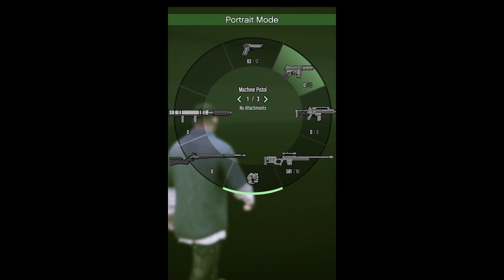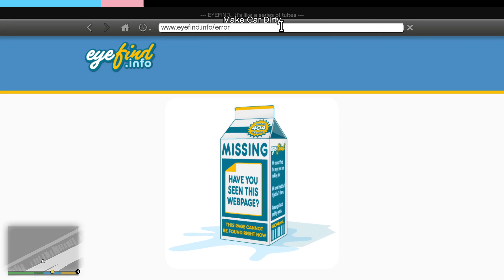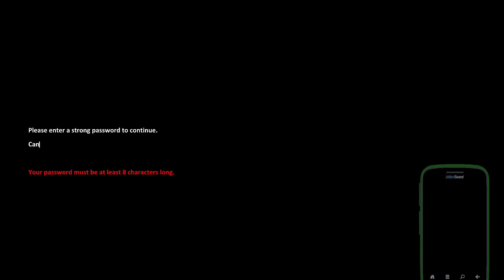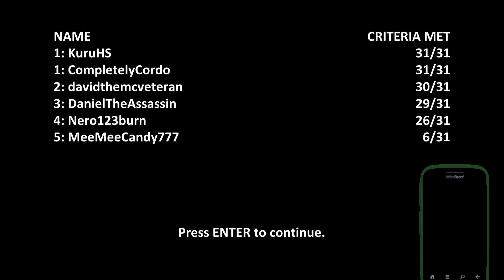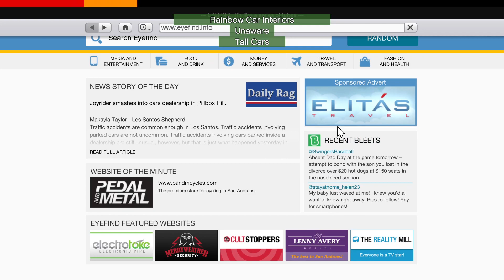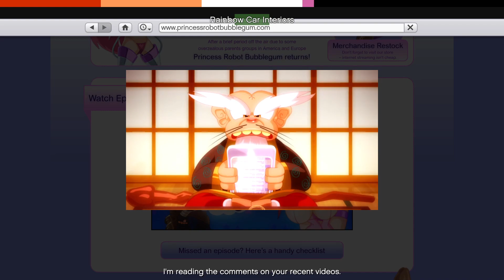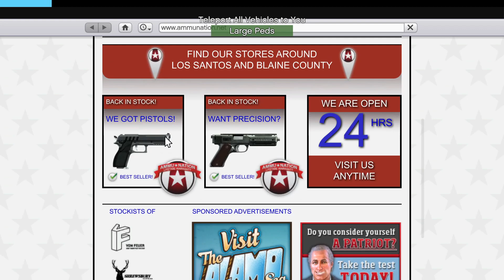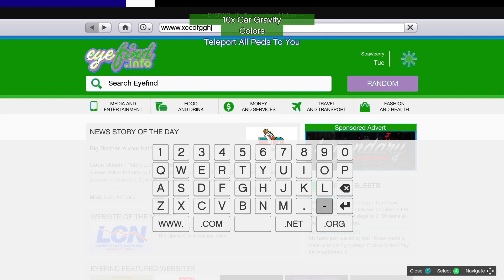Grand Theft Auto V: Chaos Mod - Part 3: This Game Hates Me for Some Reason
Can I please just complete the mission, mod?